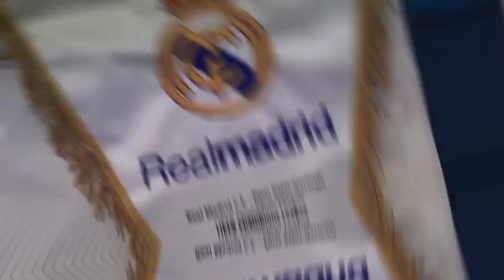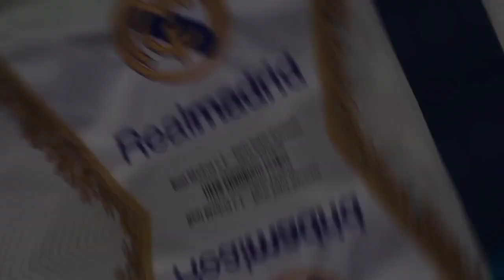SELESAI‼️ Real Madrid 0-0 Real Betis 📝 La Liga Terakhir🏆 Benzema Akan Raih Pichichi🔥Next Liverpool 💪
Isi Berita Real Madrid Hari ini:
1. 5 Fakta Carlo Ancelotti, Pernah Tampil di Film Star Trek
2. Karim Benzema di Ambang Pichichi dan Sejarah
3.
4.
5.
6.
7.